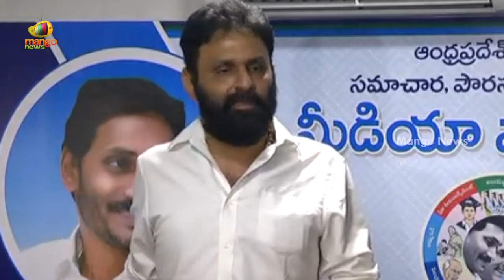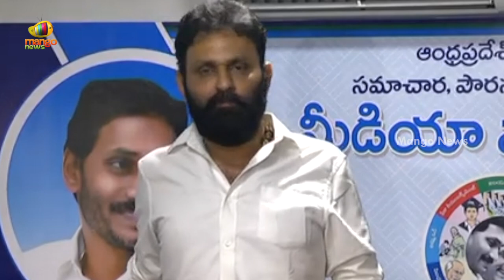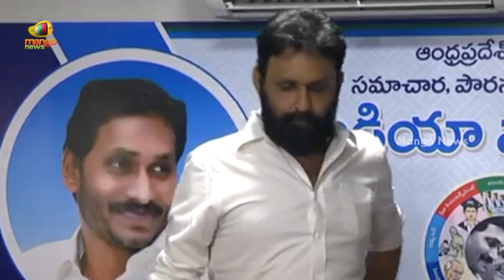Kodali Nani Speaks About CM Jagan Orders To Increase Security For Vangaveeti Radha | Mango News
Kodali Nani Speaks About CM Jagan Orders To Increase Security For Vangaveeti Radha.